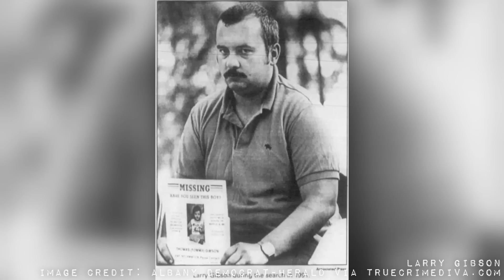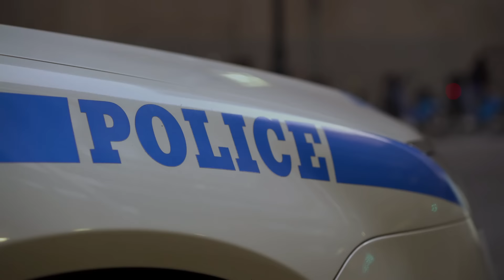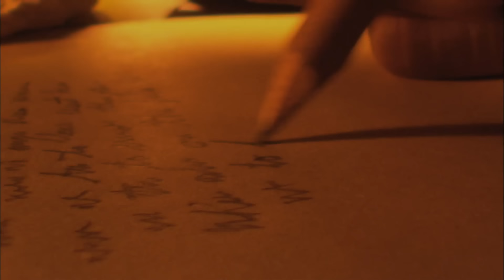The Vanishing of Tommy Gibson